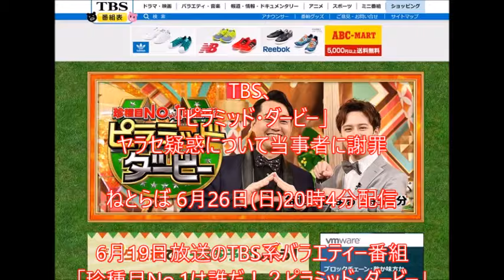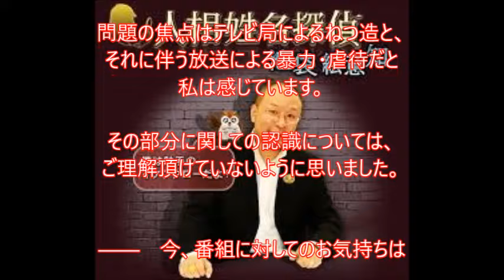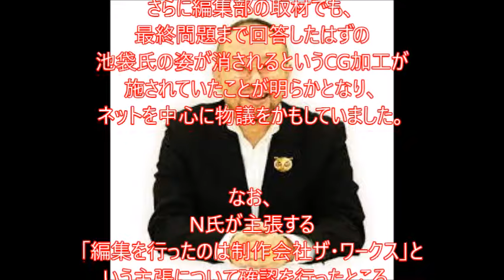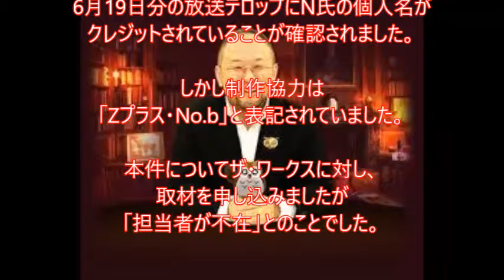TBSねつ造疑惑 当事者に謝罪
6月19日放送のTBS系バラエティー番組「珍種目No.1は誰だ！？ピラミッド・ダービー」に出演した顔相鑑定士・池袋絵意知氏が「CGによって自身の姿が消された」問題で、TBS側のプロデューサーらが池袋氏に直接謝罪したことが分かりました。